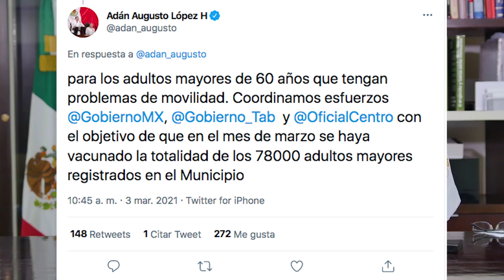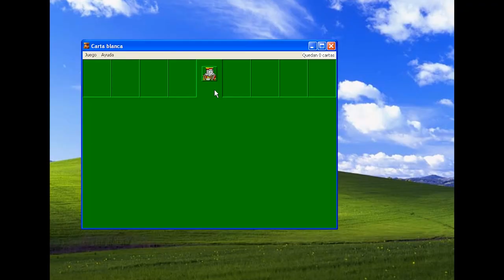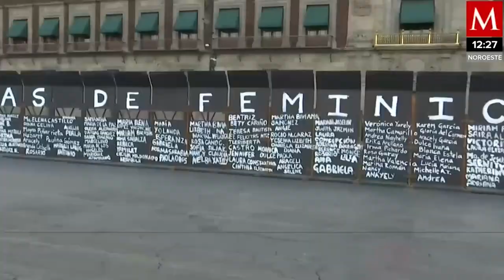Resumen de la semana (01 08 Marzo 2021)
pruebas anale, macanear, despidos chaqueteros, vallas protectoras.. es EL RESUMEN DE LA SEMANA